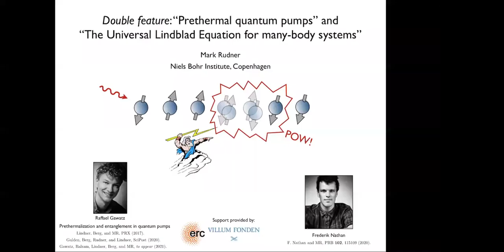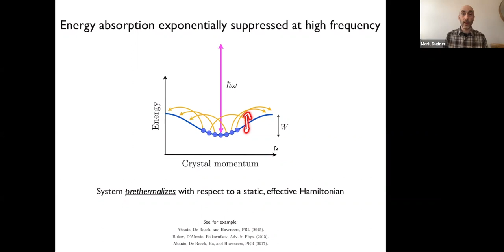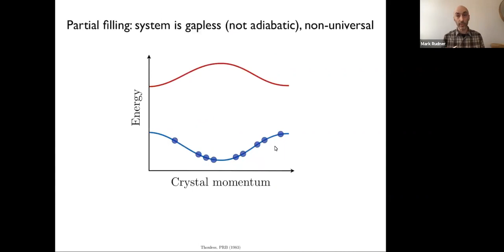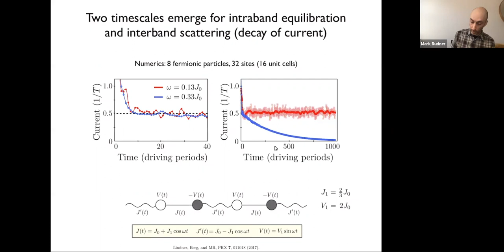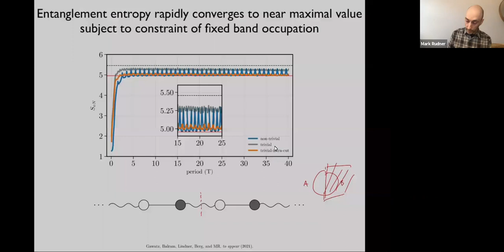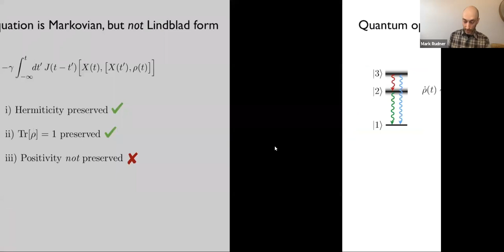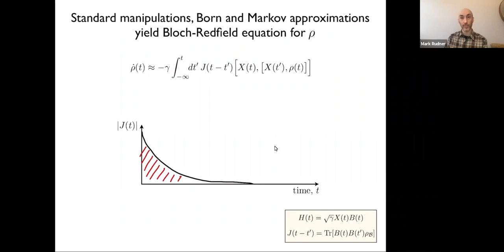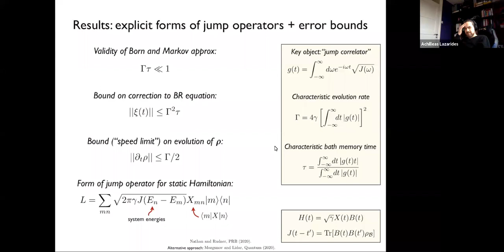Dr Mark Rudner (Niels Bohr Institute)